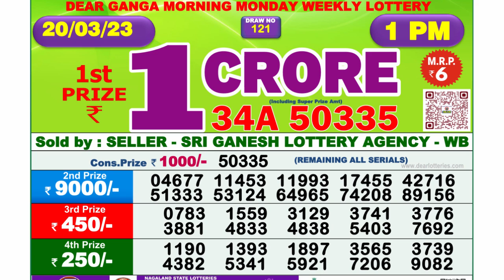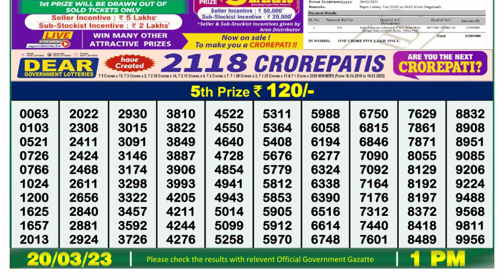🔴Dear Lottery Sambad Live 1pm today 20.03.23 Nagaland State Lottery Result